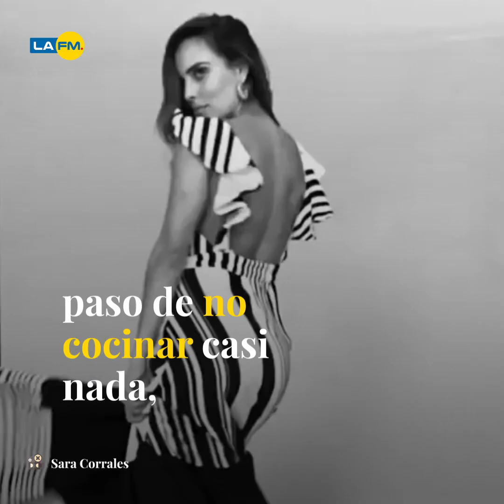Toda la verdad acerca de la salida de Sara Corrales de MasterChef Celebrity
Aunque la modelo sobresalía en el reality, debió terminar con su participación.